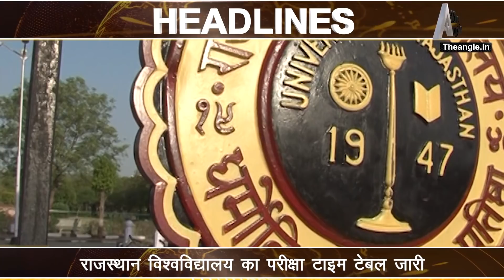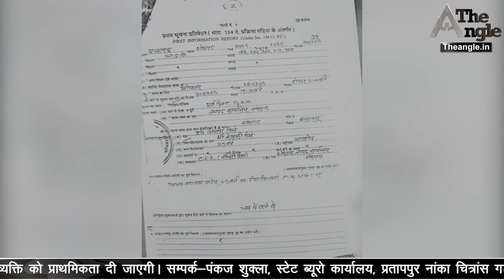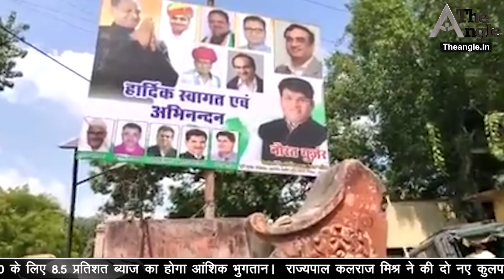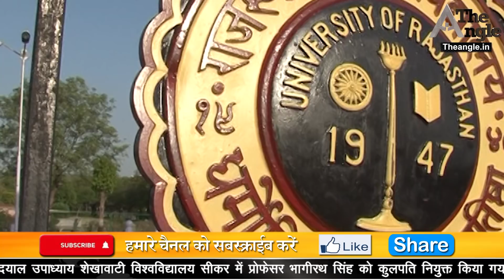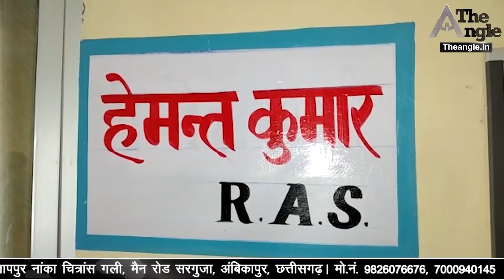सीएम अशोक गहलोत ने किसानों को दी बड़ी सौगात